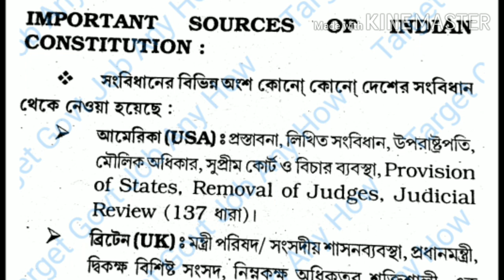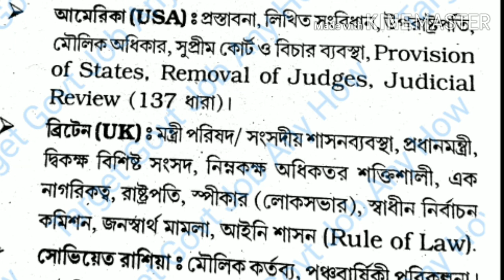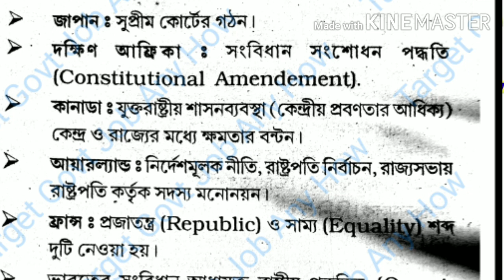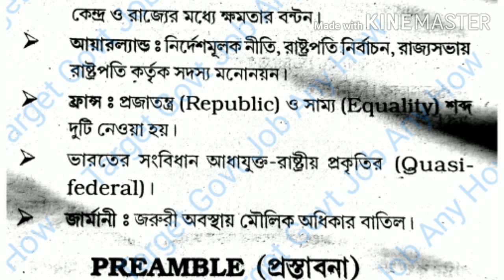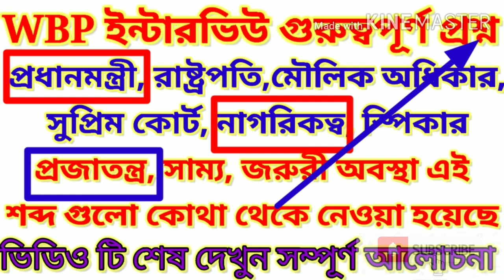WBP / জেল ইন্টারভিউ গুরুত্বপূর্ণ প্রশ্ন @ 100% কমন আসার চান্স আছে @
wbp interview current affaire 2020
indian constitution question related- wbp interview current affairs 2020 interview current affairs 2020 CONSTABLE TRANING SCHOOL /CENTRES DETAIL S- WBP ( EC )CANDIDATE KARA DETAILS